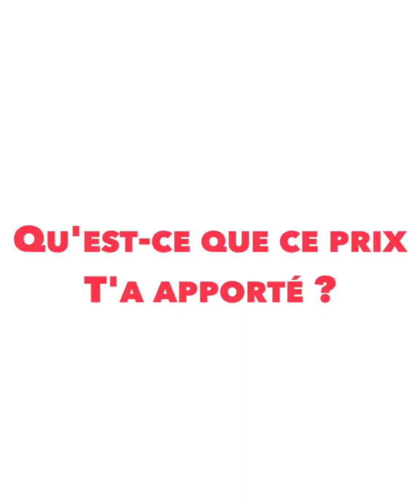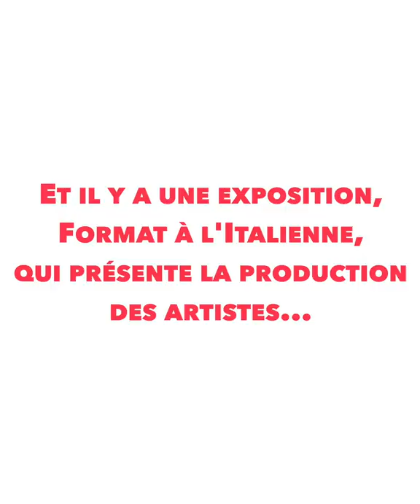Une résidence artistique à Rome, ça vous tente ?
👉 Vous êtes artiste plasticien et la peinture, la sculpture, l'installation, la photo ou la vidéo est votre spécialité ?

👉 Vous avez moins de 40 ans ?

😊 Alors, faites comme Manon : inscrivez-vous au prix Wicar lancé par la Ville de Lille et l'Espace Le Carré, et partez en résidence à Rome !